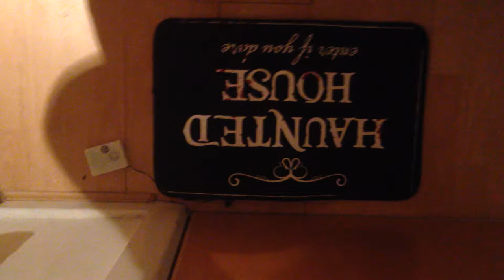HALLOWEEN PARTY PROP DECORATION SCREAMING DOORMAT SENSOR 2017